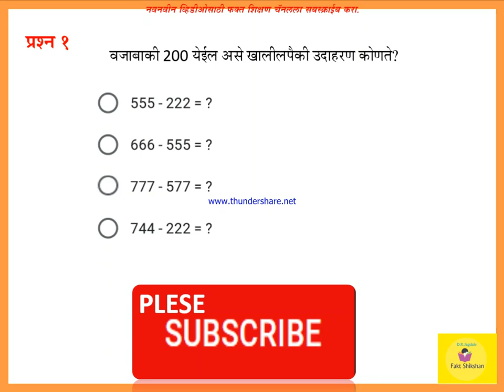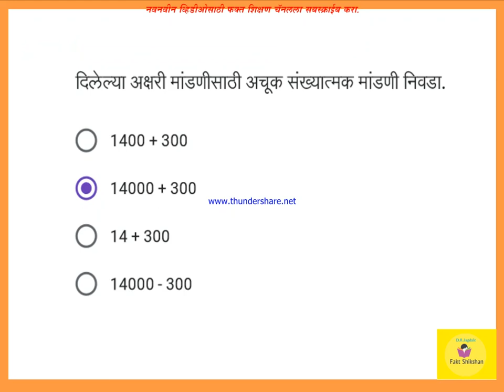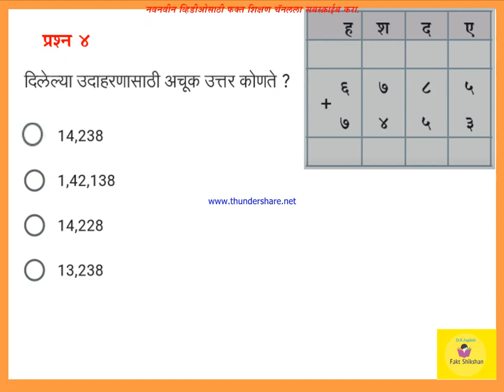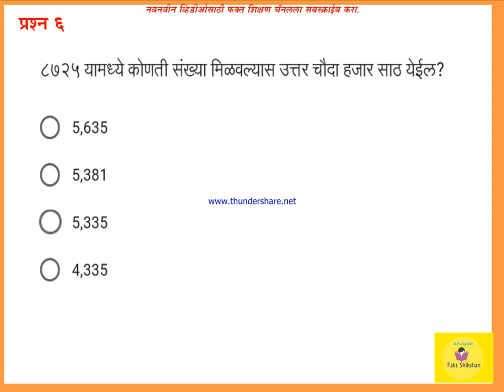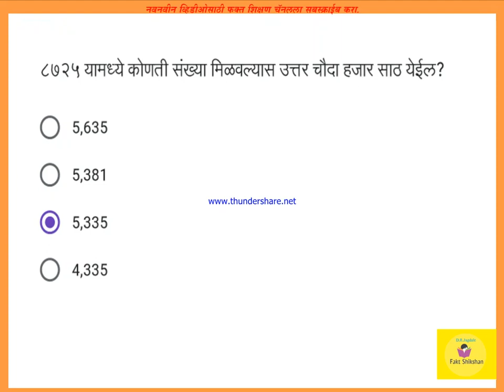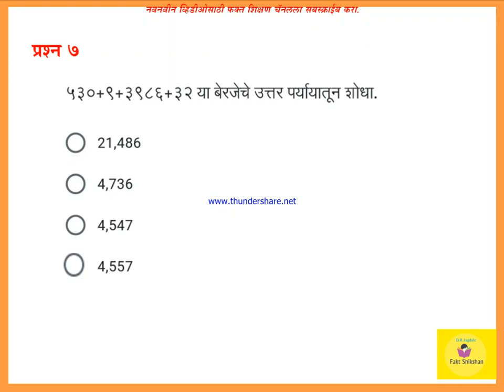चौथी गणित स्वाध्याय आठवडा 13 उत्तरे,स्पष्टीकरण convegenius class 4th Math week 13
मित्रांनो काही अपरिहार्य कारणास्तव स्पष्टीकरण देता आले नाही. त्याबददल माफ करा.
Follow this link to join my WhatsApp group:
CAREER GUIDANCE, MAHA CAREER PORTAL SCHOOL LOG IN महा करियर पोर्टल वर स्कूल लॉगइन कसे करावे